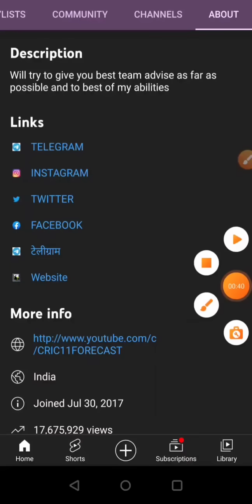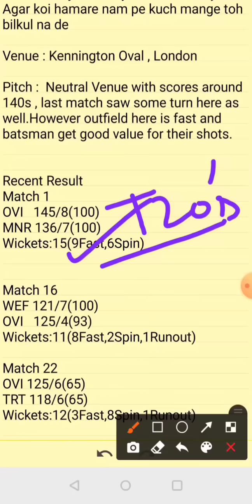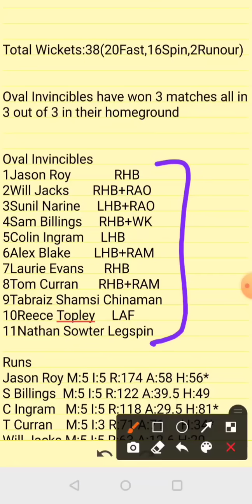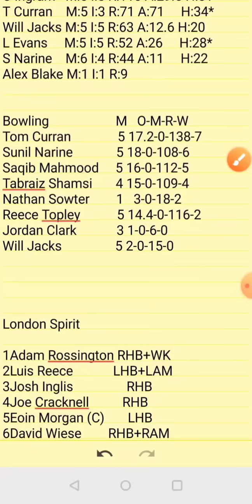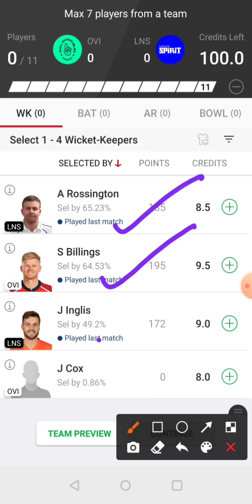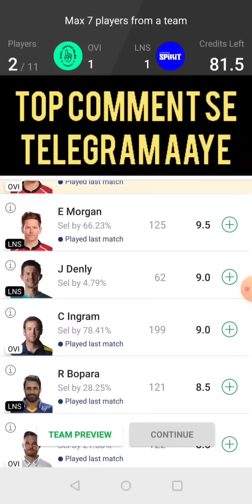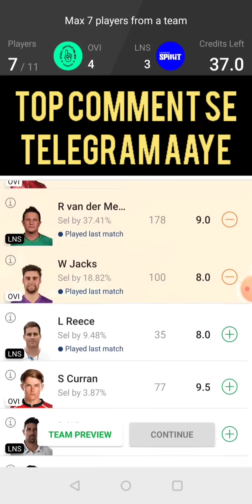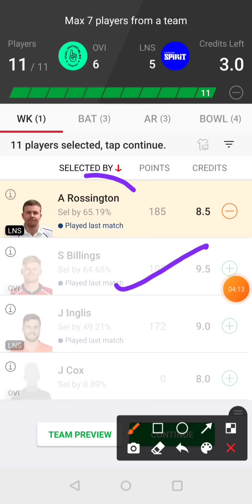OVI vs LNS Dream11| OVI vs LNS Dream11 Prediction | OVIvs LNS Dream11 Team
THE HUNDRED

1. This analysis  is based on my

2.Dream11 takes great care to comply with all central and state legislation in India to ensure that  users are fully protected. Every contest on  platform is carefully designed to comply with applicable statutes and regulations in India.